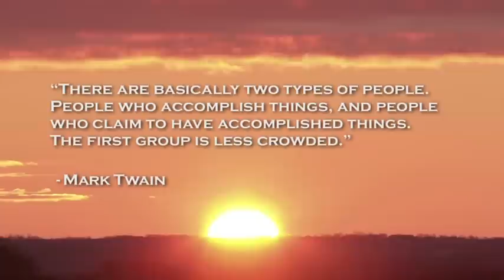Joe Jamail: Texas Trial-Blazer (excerpt)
Opening excerpt from the documentary focusing on Texas Super-Lawyer and "King of Torts" Legend Joe Jamail.

Produced and Directed by Kevin Pruitt
Director of Photography Tim Ristow
Edited by John Gremillion
Original Music and Sound Design by Eric Friend

This Production Made Possible by the Generosity of The University of Texas School of Law